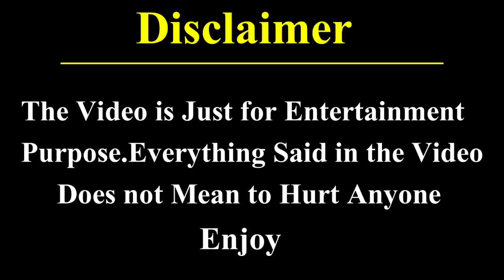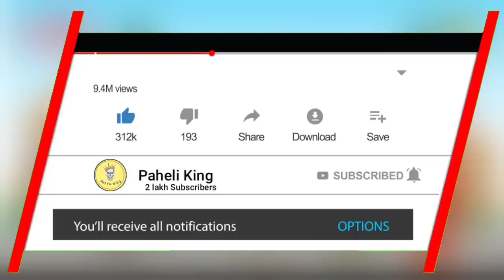Whom will Jethalal Marry ? | Taarak Mehta Stories | Jethalal Hindi Moral Stories | Paheli King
➠ Original Thumbnail Credit To - Dream Planet Tv  Adventure

                       ✦ Impotent Note ✦

Image and Picture shown in this video I am not owner of this Image  Picture, Respact Owners"

Special Thanks and Character Credit.

★ Image In This Video ➠ BaalVeer & Tmkoc

★ Album ➠ Sab Tv

★ Sorce ➠ baalveer serise

★ Courstary ➠ Sony Pictures entertainment